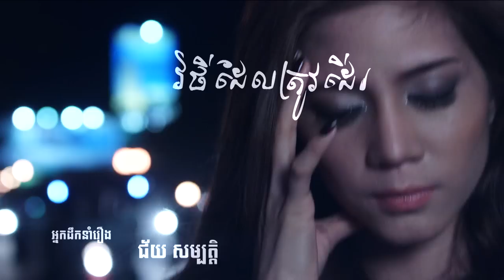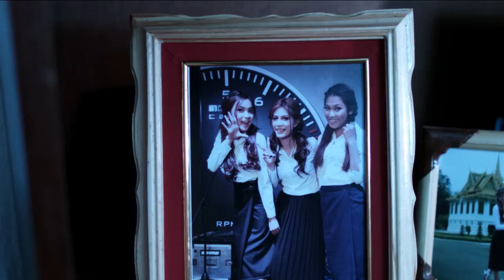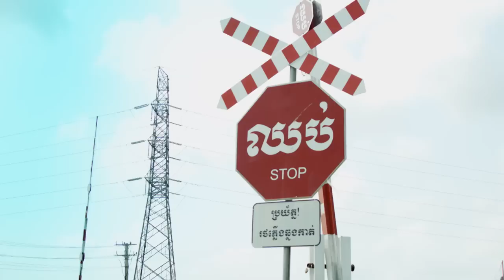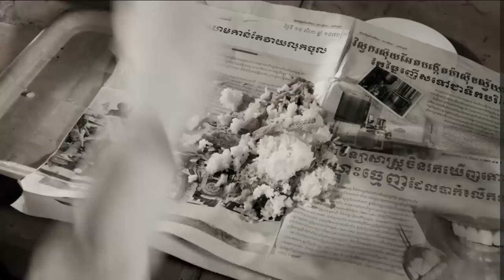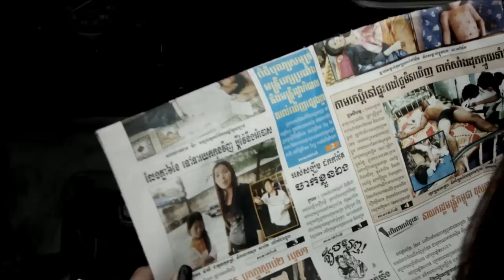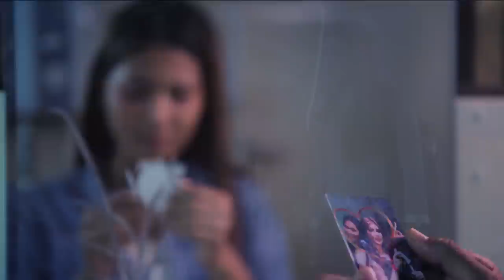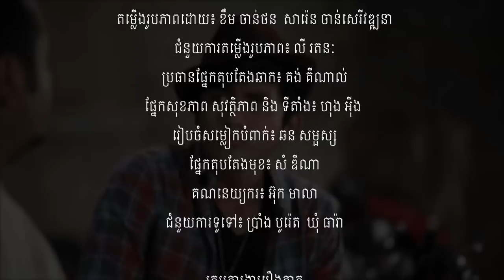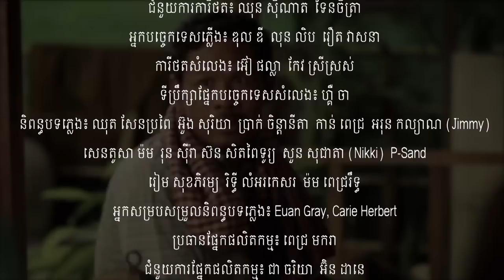Love9 TV - Episode 01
Love9 is the brand new project from BBC Media Action on TV, on Radio and online. It’s all about you, our youth audiences. And of course, it’s about LOVE a subject we know is very important to you all! The programmes and discussions will be made and hosted by our own youth teams, speaking with you as peers about your lives and the situations you face every day, with a particular focus on sexual and reproductive health and rights.

The programmes will provide accurate, up-to-date and age-appropriate information on sexual and reproductive health and discuss topics such as relationships, safer sex, sexually transmitted infections, and making healthy choices. It aims to improve your sexual reproductive health knowledge, increase awareness of your rights and reduce harmful sexual and reproductive practices. We want you to feel more confident to talk about these things with peers and sweethearts, and encourage you to find out more so that you can look after yourself and the ones you love.

A brand new format for the project is a TV comedy series, bringing back the characters from Loy9 Series three as they set up a café/bar and the relationships they have and problems they face. We’ll also have discussions, music, special guests and celebrities on the tv show and a radio phone-in and discussion show. Of course the project wouldn’t be complete without an interactive website and social media pages, so that we can hear from you directly and you can get involved, participate and share your experiences. We love to hear from you.

Love9 on TV will be broadcast in early September 2014. The radio phone in programme is live every Sunday from 2 to 3pm on FM 102, Women’s Media Center.

Love9 is produced by BBC Media Action and funded by UNFPA and USAID.